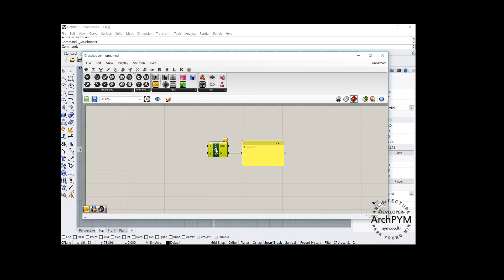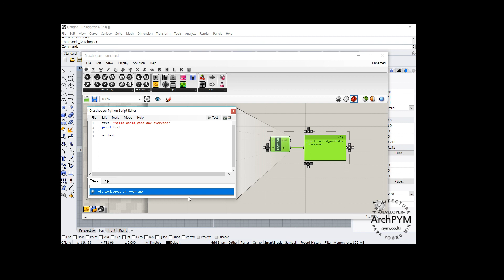grasshopper python1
rhino grasshopper python basic "Hello World"